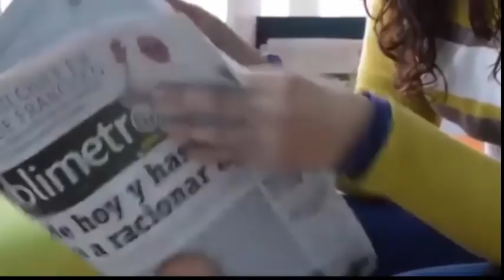Tras 51 años de casados💜mueren por coronavirus💔 con 6 minutos de diferencia😰, tomados de la mano😢